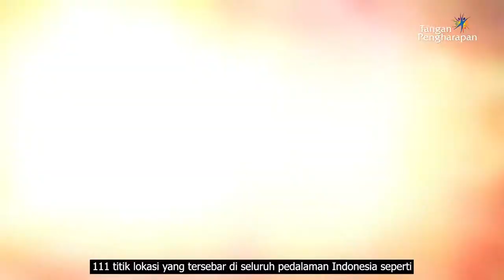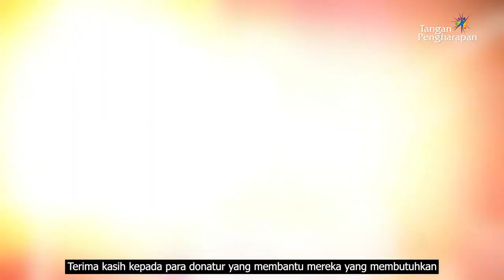PEDULISESAMA Minggu ke 33 - Hidup Berbicara Tentang Berbagi